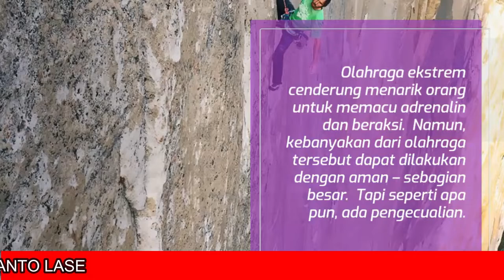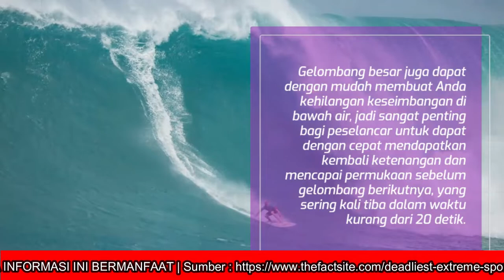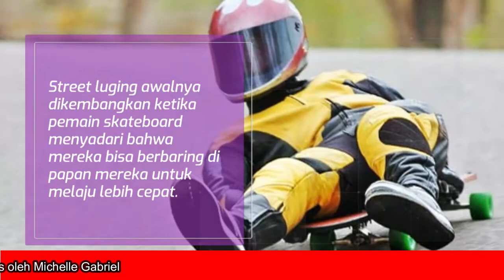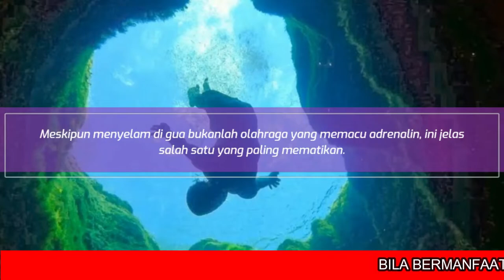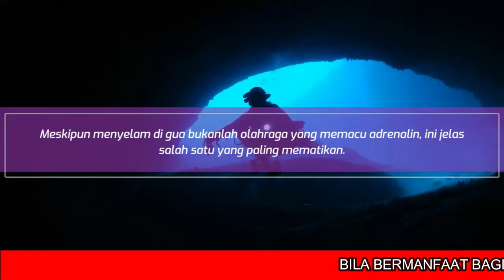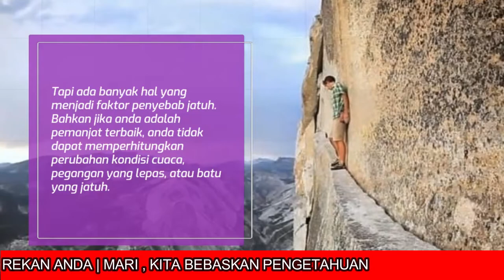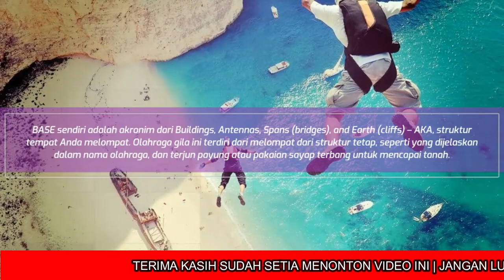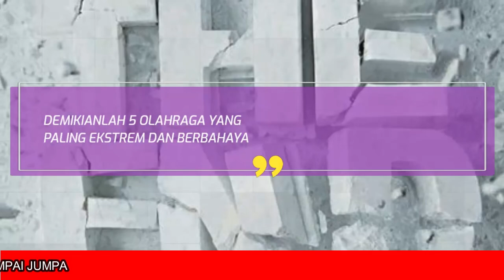5 OLAHRAGA EKSTREM PALING MEMATIKAN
Bila anda ingin mengetahui tentang Wikimedia Nias, bisa mengunjungi;